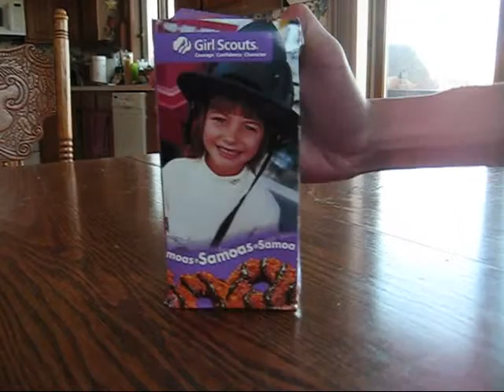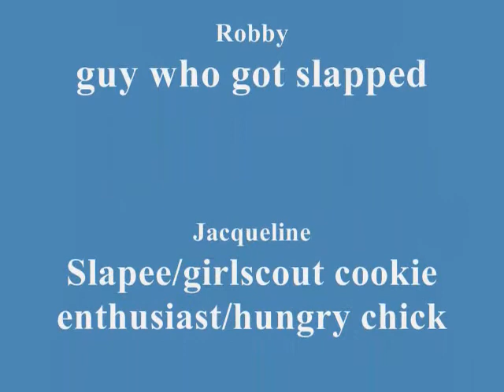German girl scout cookie video project!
German video project describing the amazing things that will happen to you if you eat girl scout cookies!